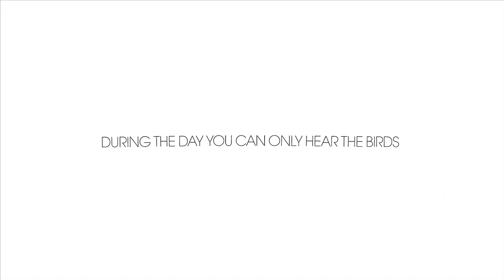OUR AIR MEN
~KODA~ .24.